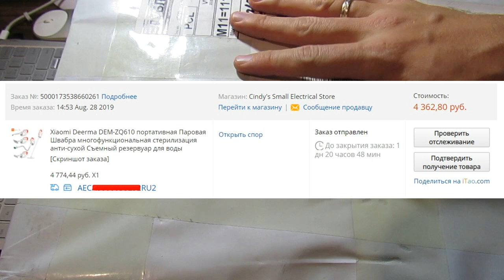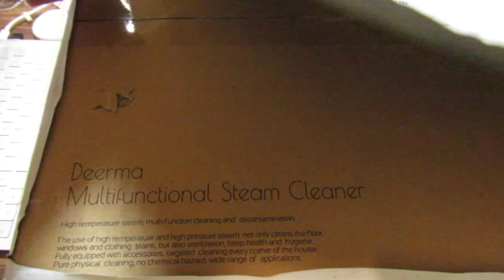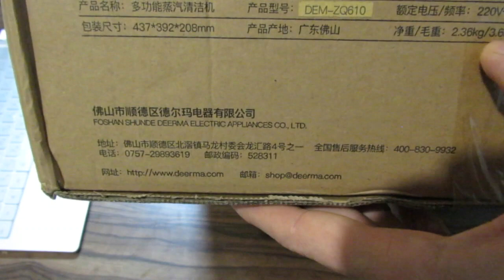📦 Спорная паровая швабра Сяоми Xiaomi Deerma DEM-ZQ610 / UNPACK & TEST 🛠️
5 насадок:
Насадка для мытья пола
Паркет/напольная плитка - паровая швабра
Щетка для мытья стёкол
Чистка для чистки труднодоступных мест - щетка для очистки
Насадка-паровой утюг.